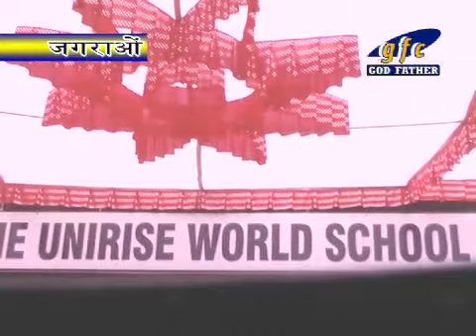Annual Function At Jagraon